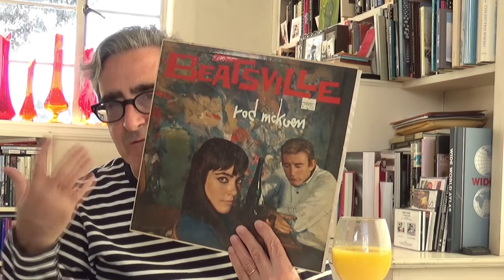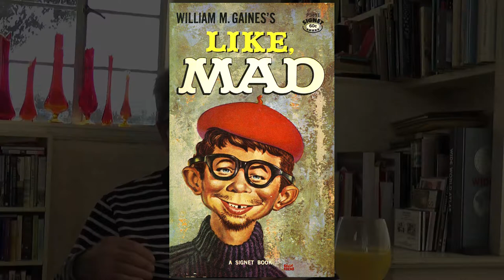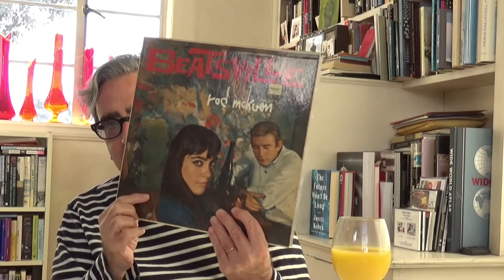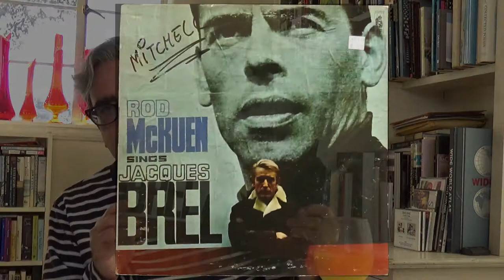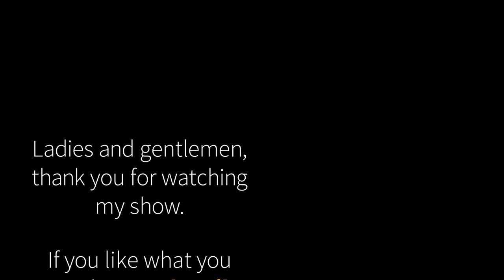Rod McKuen on Tosh Talks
The first show where I focus on an artist that I really don't care about, or do I?  Rod McKuen on the surface is the sort of figure that I never cared for, yet, as I dig deep into some aspects of his work, I'm interested in the connections he has between himself and Jacques Brel, David Bowie, the Beat Generation, Jack Kerouac, Allen Ginsburg, Gregory Corso, and the whole fake "Beatnik"world, with respect to an early album by McKuen, "Beatsville."  The number one selling poet in the 1960s and 1970s, who wrote terrible poetry, is still, as one scratches on the surface, I find something of greatly interesting about his life.  Which shows, that all artists have some sort of spark that one may miss or not be aware of.  "Tosh Talks" Tosh Berman.